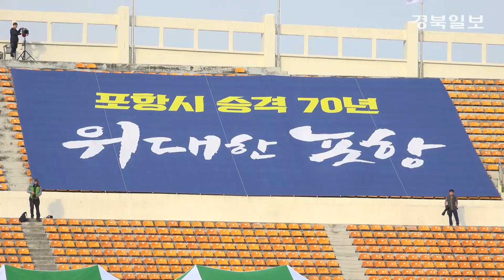[영상]시 승격 70년! 2019 포항시민의 날 기념식 성료